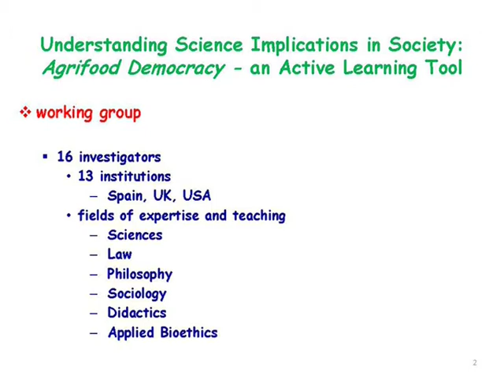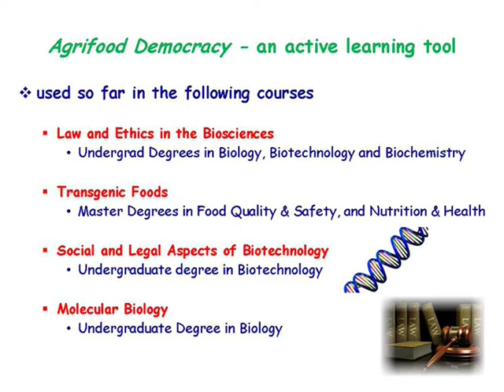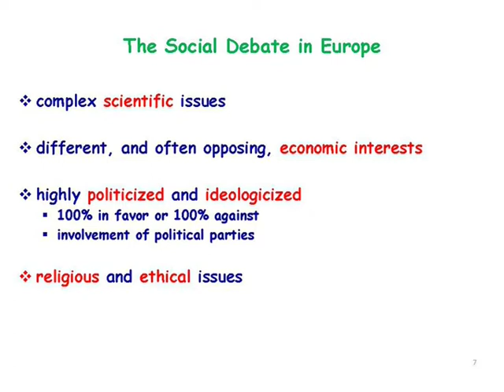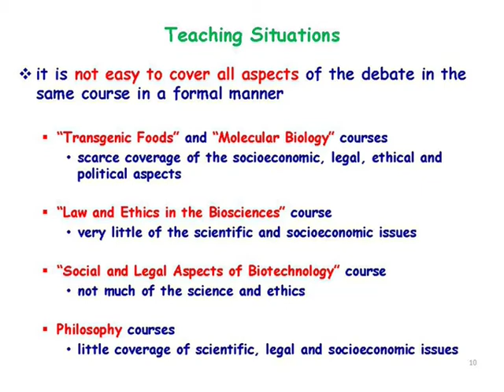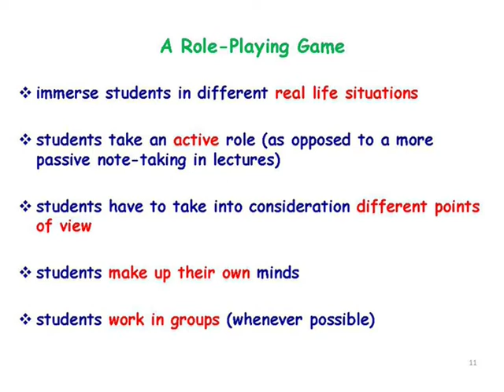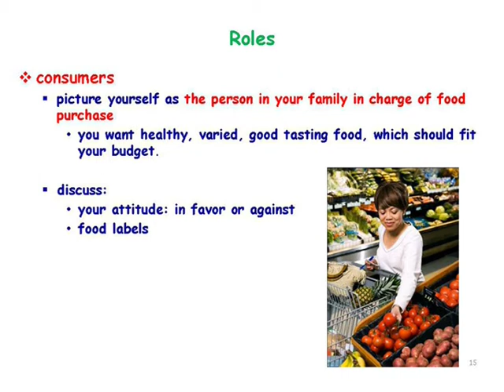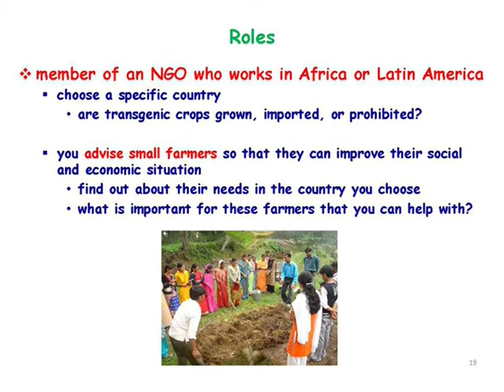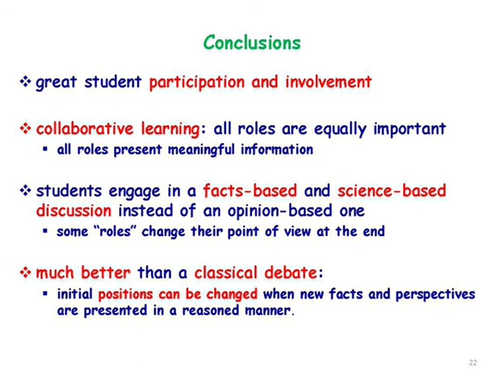Understanding Science Implications in society - The Role-playing Game Agrofood Democracy.mpg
In Europe the social debate about transgenic, or genetically modified (GM), foods appears to be insurmountable, with an overall large percentage of society opposed to, or undecided about, their commercialization (20% each, according to the 2010 Eurobarometer), and wide differences among countries. Science students understand well the scientific approaches behind GM crops, the scientific arguments for cultivating them and their use in food applications, and even the legal basics of the European authorization process. Yet, it is very confusing for students as citizens to interface scientific principles and data of agrofood biotechnologies with other societal issues related to food production such as organic farming, sustainable agriculture, food safety, the perceived control of seeds by transnational corporations, the perceived loss of biodiversity and traditional seeds and foods, or the anti-GM food attitude of most NGOs, among many other issues. These other aspects are generally not included in most science courses dedicated to agrofood biotechnology for a variety of reasons. Why and how far are the principles of organic farming not compatible with those of agrofood biotechnology? Why do some European regions declare themselves as "GM-free" zones? Why do food producers have to advertise in the label that a product contains something that, in turn, could be objectionable for some people? Is GM food a new kind of pressure against developing countries? Who and how makes all the decisions regarding the agrofood biotech products in Europe? We have developed a role-playing game about a hypothetical European Union committee to decide the future of transgenic maize in Europe. Students will have to immerse themselves into the role of consumers and farmers of widely different opinions, scientists, NGOs, and biotechnology companies to arrive at a consensus. The results of using this game in a classroom situation in the 8 participating universities will be presented.
By M. de Renobales (Univ. Basque Country/EHU), L. Escajedo (Univ. Basque Country/EHU), I.L. Calderon (Univ. of Seville), M. Gorrotxategi (Univ. Basque Country/EHU), and A.M. Rocandio (Univ. Basque Country/EHU), Spain.